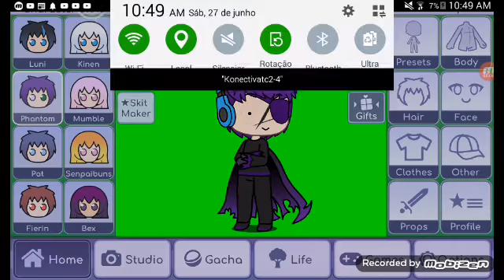Meu personagem do gacha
É isso que vc está vendo